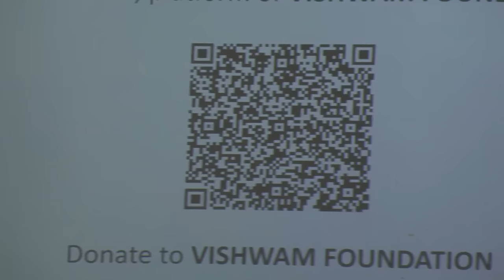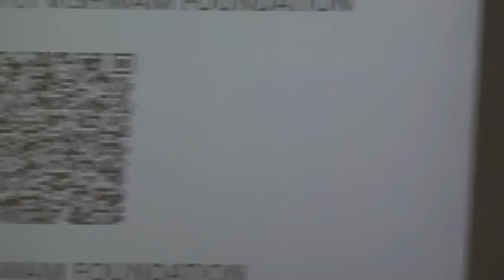J Sai Deepak in Silicon Valley - Speaks on Indian Diaspora challenges | Advocate & Author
A thrilling experience of J Sai Deepak's talk. His views on Culture, Politics, Family, Institutions and current challenges of Indian Diaspora are captivating.

About:
Indic Dialogue is a platform and an initiative of VISHWAM FOUNDATION. It is an avenue to host public intellectuals, thought leaders, authors and scholars on various topic relevant for Indian/Hindu Diaspora.